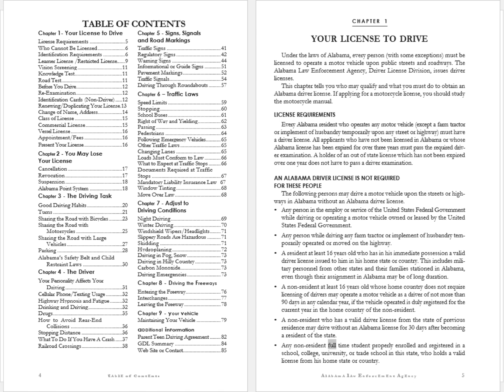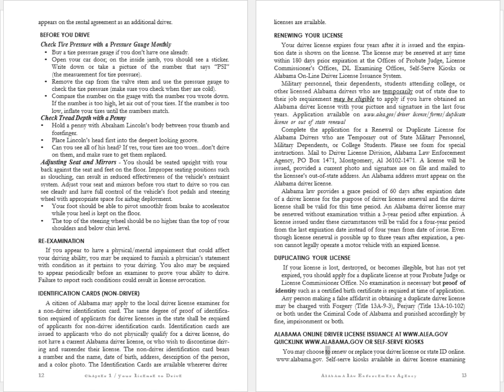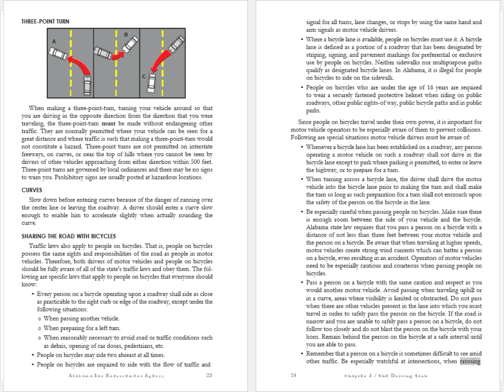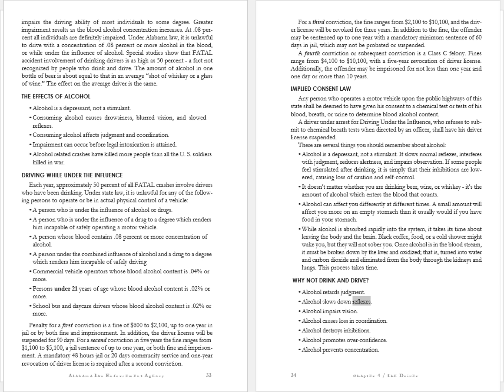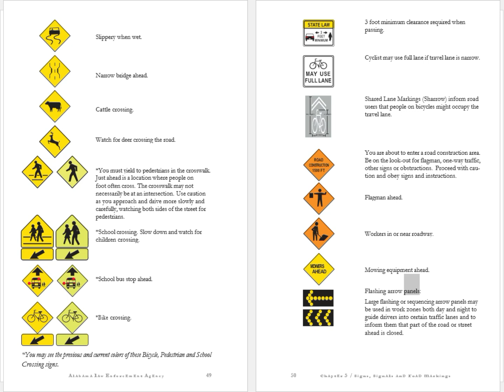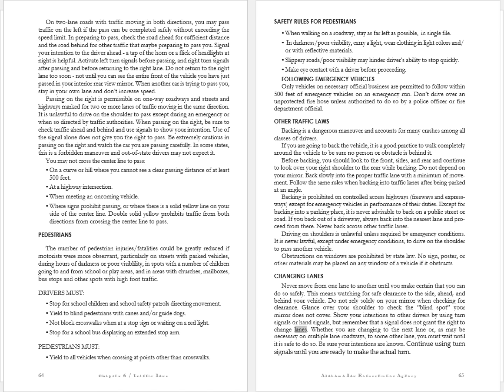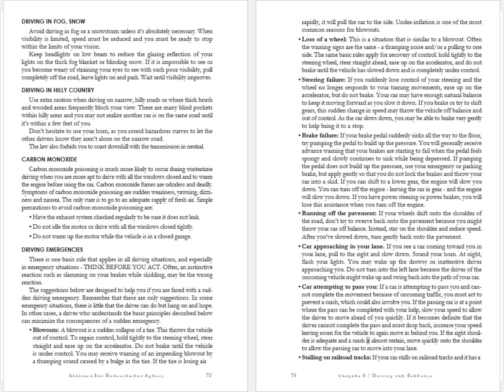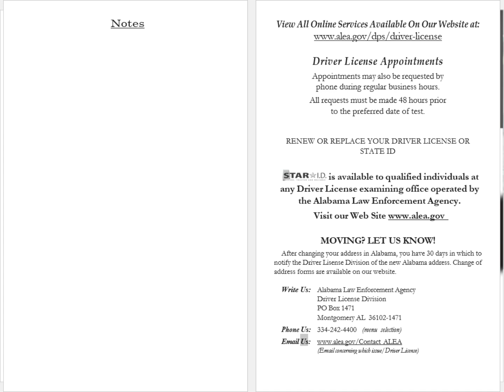Alabama Driver’s Manual 2021: HD 1.5x Audio Video Book - Captioned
This is an audio-video narration (1.5x Speed) of the "Alabama Driver’s Manual," authored by the Alabama Law Enforcement Agency in 2021.

0:00 Beginning
2:29 Your License to Drive
25:22 You May Lose Your License
30:10 The Driving Task
45:13 The Driver
1:02:18 Signs, Signals and Road Markings
1:15:05 Traffic Laws
1:29:20 Adjust to Driving Conditions
1:42:53 Driving the Freeways
1:45:55 Your Vehicle